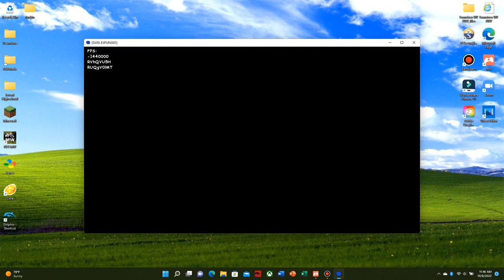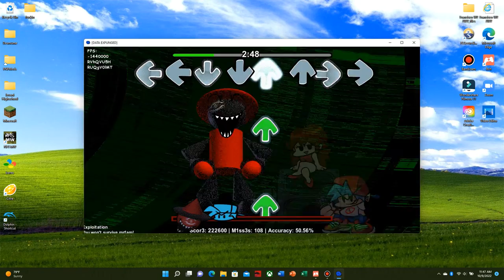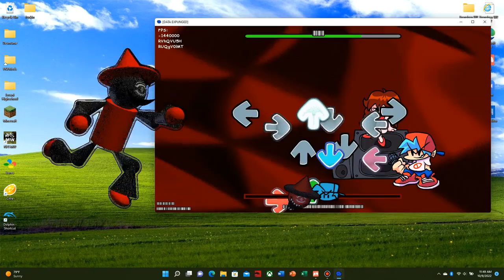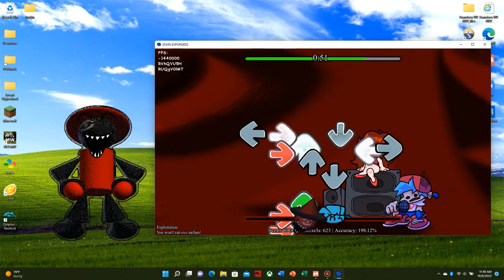Friday Night Funkin: Vs. Dave and Bambi 3.0 | Exploitation Clear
I did, in fact, survive :D
Thank you, @yoshimaster1146 for helping me and everyone else get past this song.